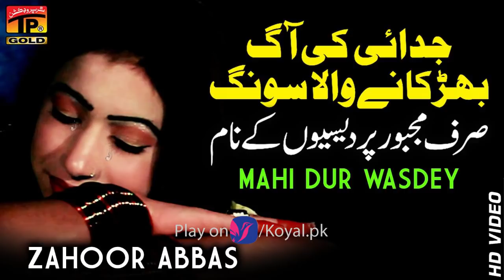Roln Tatiya - Zahoor Abbas - Latest Song 2018 - Latest Punjabi And Saraiki